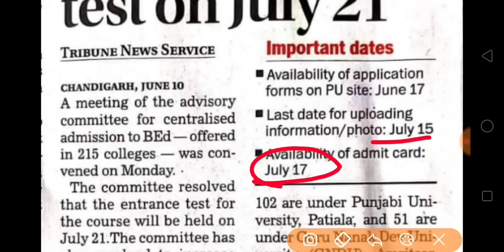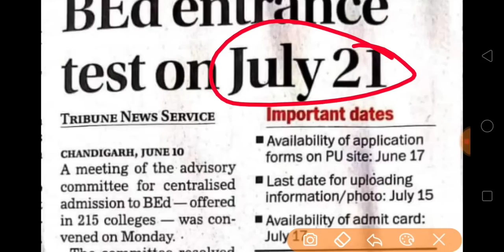B. Ed Entrance test